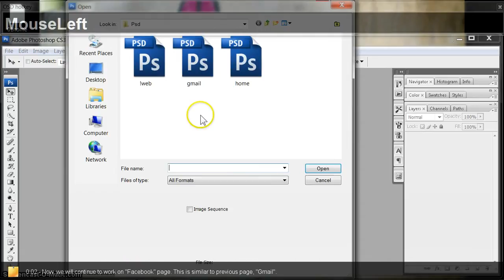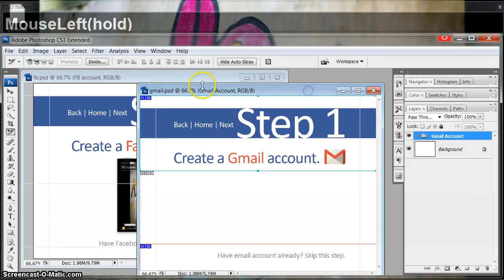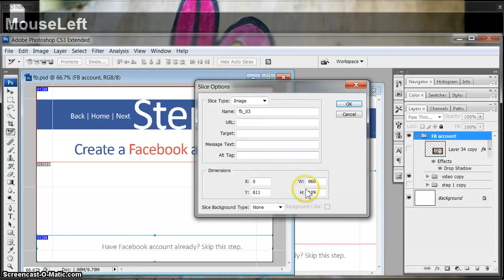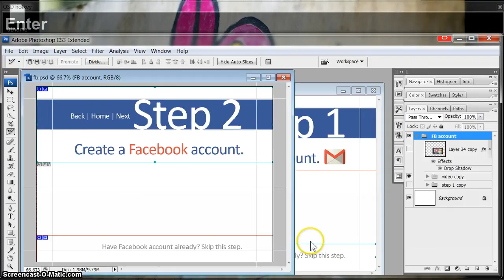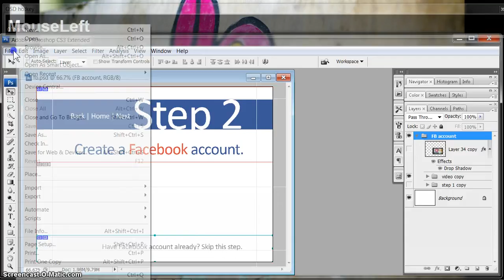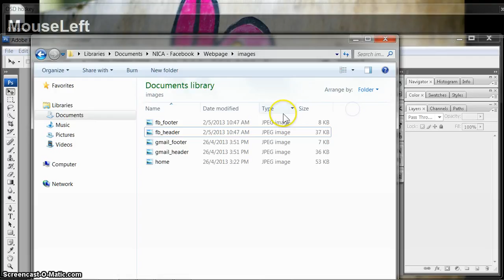03 Saving as Individual Files & Slicing